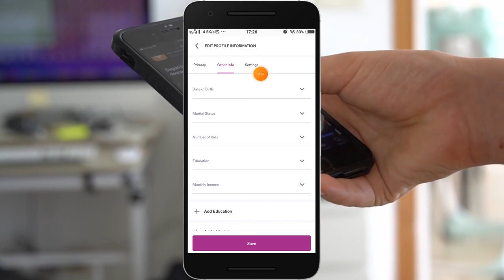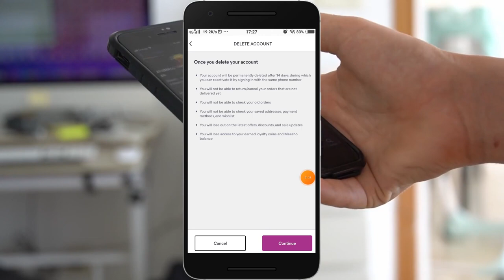How to delete meesho account | meesho account delete kaise kare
Thanks

File -

Your Quaries:-

meesho app account kaise banaye
meesho app account delete kaise kare
meesho app account number change
meesho app account open malayalam
meesho par apna account kaise banaen
how to add bank account in meesho
how to add bank account in meesho for refund
how to create meesho seller account without gst number
meesho la account open pannuvathu eppadi tamil
meesho add bank account error problem
meesho seller account refer and earn
how to register meesho supplier account earn money with meesho
meesho account flagged
meesho account for selling
how to make account on meesho for selling
how to remove bank account from meesho
how to transfer money from meesho to bank account
how to transfer money from meesho balance to bank account
how to change bank account in meesho for refund
how to transfer refund money from meesho to bank account
how to delete account from meesho
how to withdraw money from meesho seller account